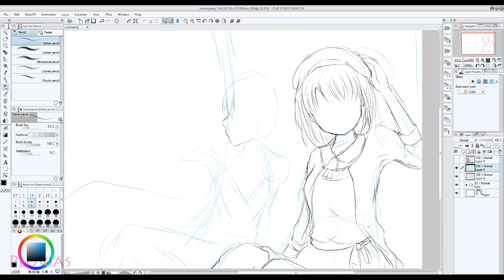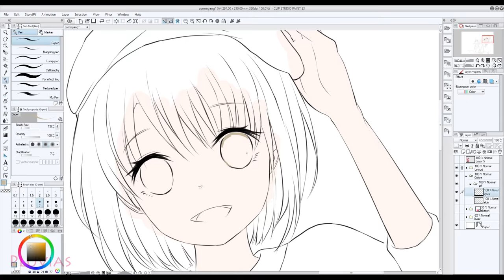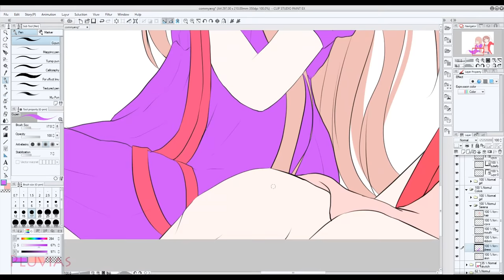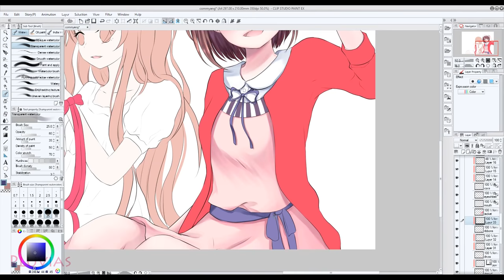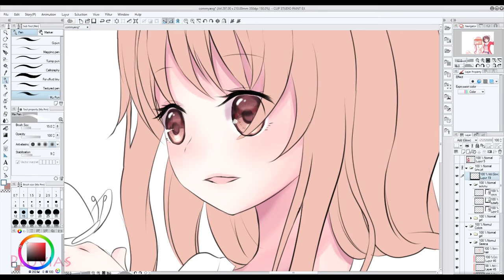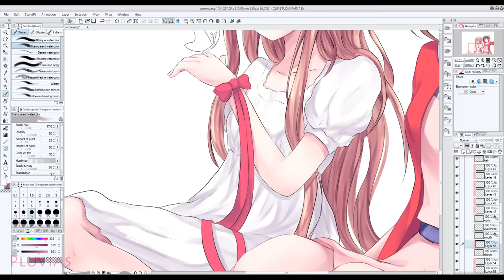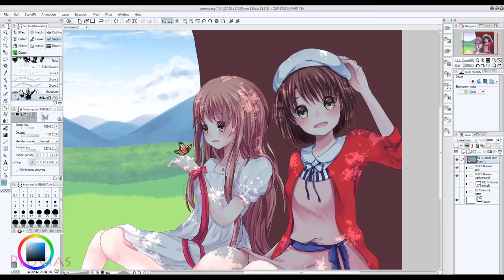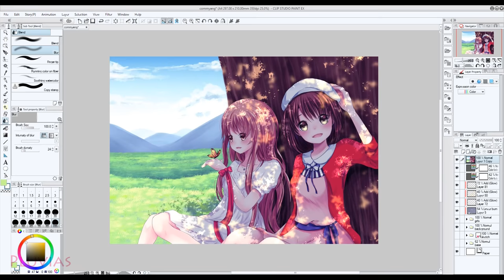【Clip Studio Paint】Sunny Day (commission) - Drawing Process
⭐ Join my Bestseller Online Anime Drawing Course on ⭐
🟢 Skillshare (FREE 14-days premium membership)

I haven't done a full illustration since soo long!
More importantly, I'm so happy I did this fully in Clip Studio Paint!!

This is a commission for YangerDanger, characters are Megumi Kato and my OC Serena. He requested that so I thought why not? xD

I enjoyed doing the background of this. I love how all the tools I need are in one place :'0

Time: 5.5 hours
Programs Used: Clip Studio Paint EX
Tablet: Wacom Intuos Pro M